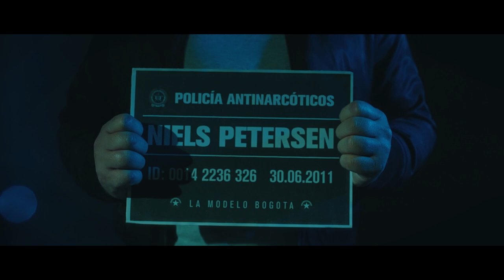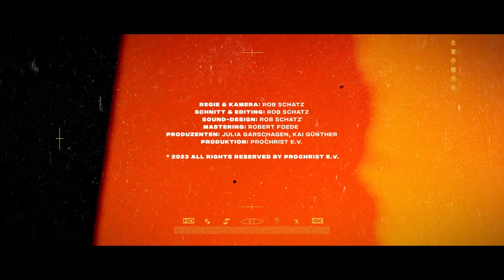Ein DEALER packt aus | Drogen & Gefängnis | Testimony von Niels Petersen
DROGEN • GEWALT • GEFÄNGNIS
In der Schule dealt Niels Petersen mit Gras. Nach dem Abi wird er zum größten Kokainhändler in der Region Flensburg. Er ist erfolgreicher Drogenboss. Doch seine Gier nach immer mehr Geld treibt ihn nach Kolumbien, wo er in einer Welt von Kartellen, Drogen und Gewalt gefangen wird. Nach einem gescheiterten Schmuggel wird er zu 12 Jahren Haft verurteilt und landet im gefährlichsten Gefängnis Kolumbiens. Dort trifft er jemanden, mit dem er nie gerechnet hätte…

Niels ist Rapper und Inhaber des Labels Realtalk Records.

*ABOUT*
Wir glauben, dass die Story von Jesus wahr ist und die Begegnung mit ihm unser Leben verändern kann. Bei truestory wollen wir deinen Fragen auf den Grund gehen und dir biblische Antworten geben.

truestory ist ein Format des proChrist e.V.
Der Verein supported Kirchen, Gemeinden und Jugendarbeiten dabei, mit Menschen über wichtige Lebensthemen ins Gespräch zu kommen und zum christlichen Glauben einzuladen.